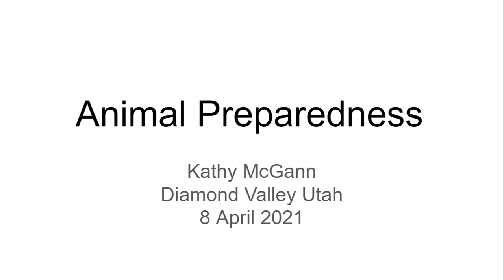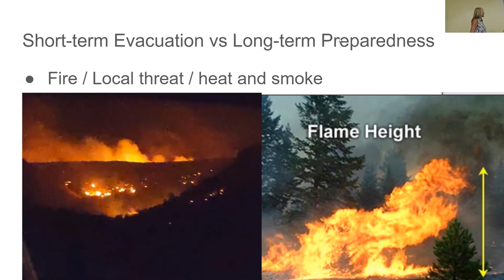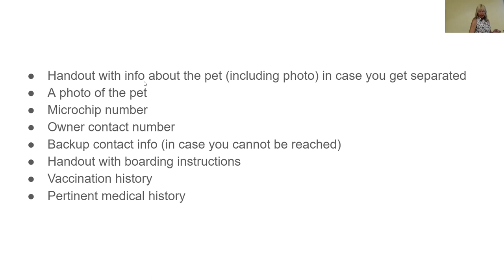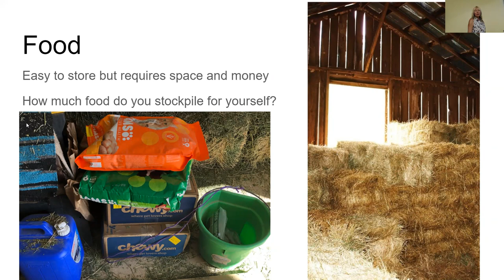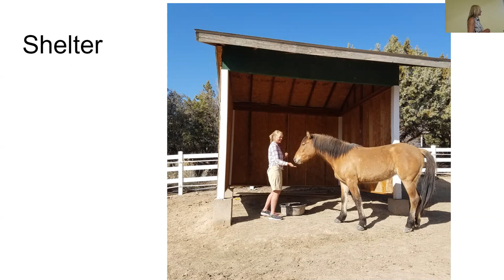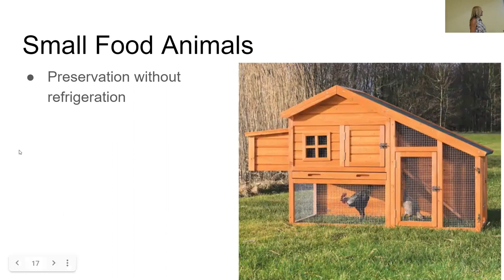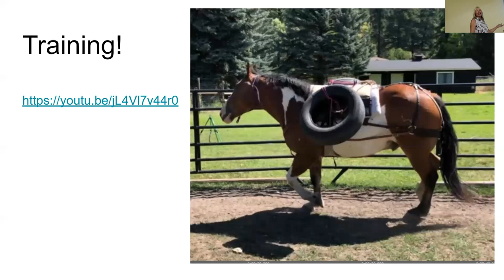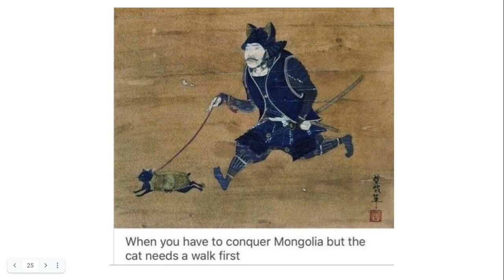Preparedness with Animals - Kathy McGann - Diamond Valley Preparedness Series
How to prepare with and for your animals.